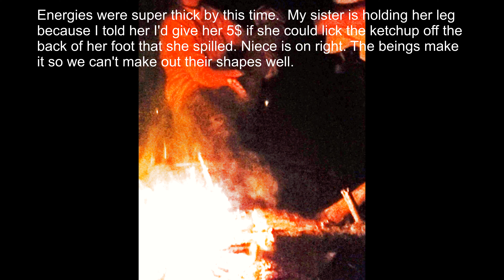Beings Around a Bonfire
I'm hoping you can see the beings covering everything.  I slowed it way down.  That grey all over is energies... many beings.  The bonfire helps to highlight them on people, and other things.

There are some kind of floating or flying beings that were hovering above the fire.  You'll see them dancing.  What do you think they are?  Some kind of elementals?

I hope you get something out of this.  Please sit back, relax, enjoy these beings, and know that I love you!

Music
Ludovico Einaudi - Ancora